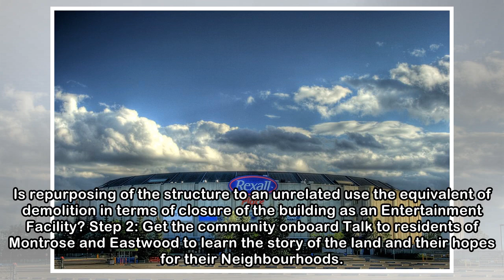Agora Borealis: Northlands Coliseum Site Pitch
A new group has come forward with a last-minute plan to repurpose the Northlands Coliseum site and upgrade the area with a new look and vision. The goal is to create “an open space serving as an assem...